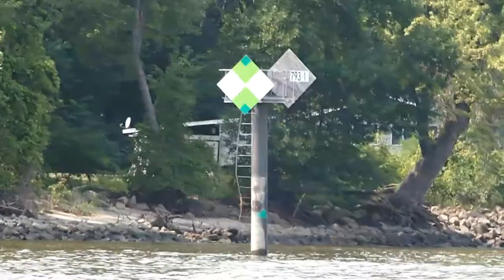Mississippi River 2018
From Lake Pepin to the head of navigation